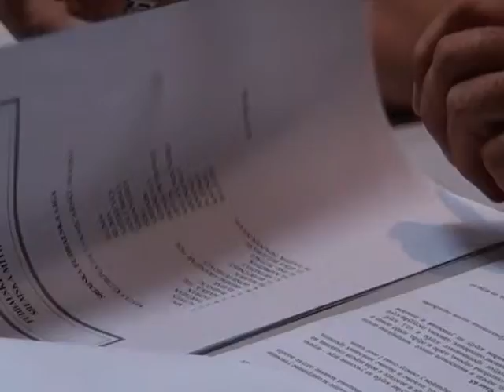Sporske vesti 0608